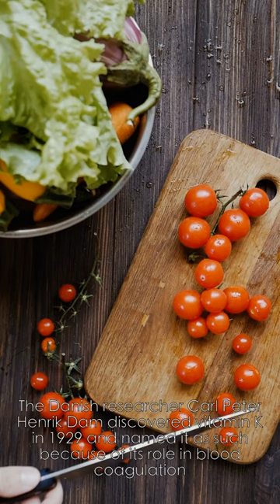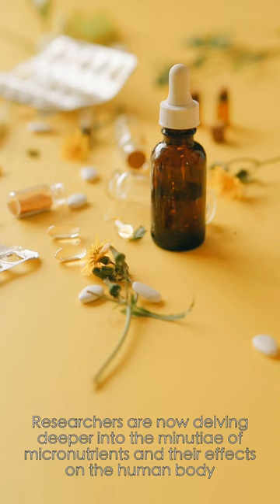The Fascinating History of Vitamin Discovery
The history of vitamin discovery is a fascinating tale of scientific inquiry and nutritional breakthroughs. While the ancient world understood that diet and health were connected, it wasn't until the 19th and 20th centuries that researchers began to uncover the specific micronutrients responsible for keeping us healthy. The first major breakthrough came in 1838 when Dutch chemist Gerardus Johannis Mulder discovered the compound protein, which he believed was crucial for nourishment.

But it was the discovery of vitamins themselves that revolutionized nutrition science. In the early 20th century, Polish chemist Casimir Funk observed that feeding pigeons rice bran and yeast prevented them from developing beriberi, a disease common among sailors. Funk coined the term "vitamine," combining the Latin for "life" with the word "amine" to reflect the nitrogen-containing nature of these essential compounds.

Elmer McCollum, a Nutritional scientist, built on Funk's work, discovering vitamin A and contributing to the identification of vitamin B. It was found that vitamin B actually consisted of eight different water-soluble vitamins, which were then numbered and given individual names. The term "vitamine" was shortened, and the letters were assigned alphabetically according to discovery order, a convention that continues today.

The discovery of vitamins A and B was followed by the identification of other essential micronutrients. Vitamin C was implicated in preventing scurvy, while vitamin D was found to be crucial for bone health. The Danish researcher Carl Peter Henrik Dam discovered vitamin K in 1929 and named it as such because of its role in blood coagulation. The final vitamin to be discovered was vitamin B12, found in 1948, bringing the total number of essential vitamins to fourteen.

While the golden age of vitamin discovery has passed, nutritional science is more advanced than ever. Researchers are now delving deeper into the minutiae of micronutrients and their effects on the human body, continuing the work of those pioneering scientists who first uncovered the critical role of vitamins in our diets. It seems likely that there are no more undiscovered essential vitamins, but our understanding of how diet shapes our health is constantly evolving. Nutritional research has come a long way, and the future looks bright for those seeking to unlock the secrets of healthy eating.